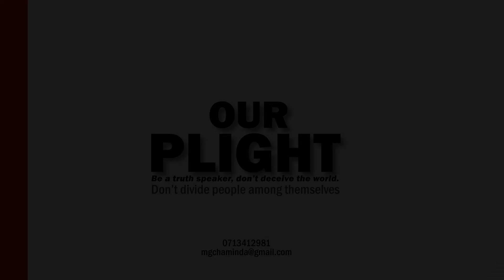piyala and others